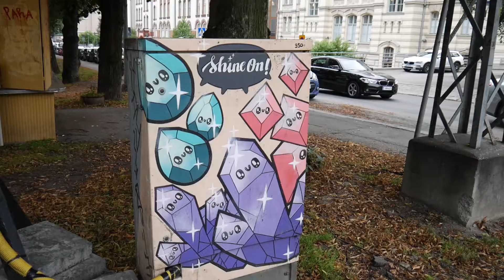Helsinki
✘ Open Desc!